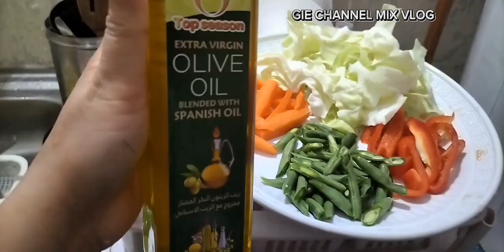ANG PANSIT NI LALABZ GIE#ofwkuwait